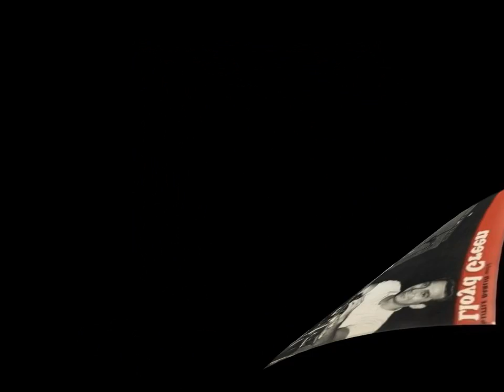Lloyd Green - Sweet Cheeks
By request. Another Lloyd Green masterpiece!